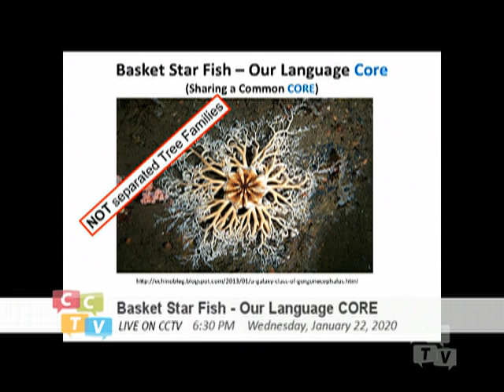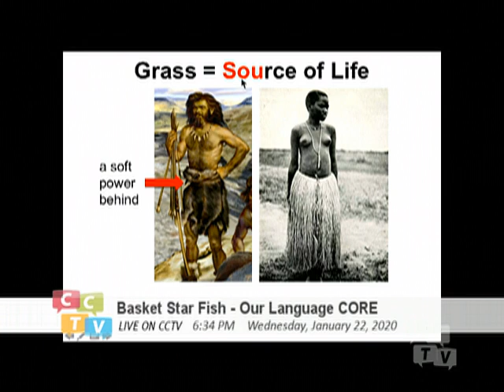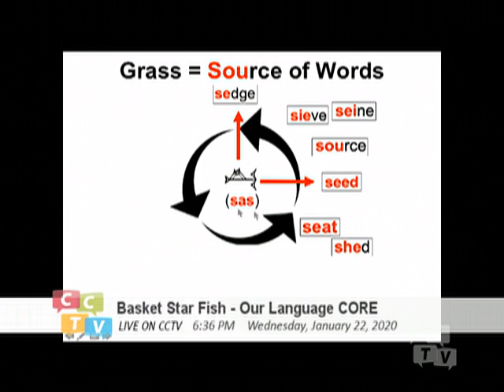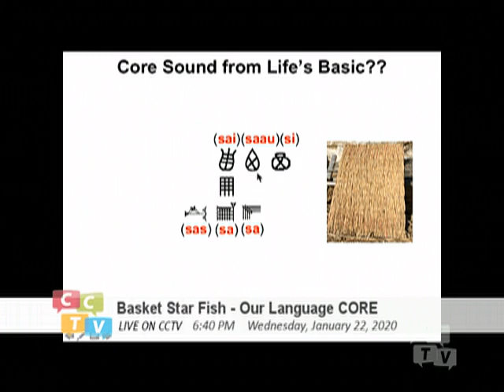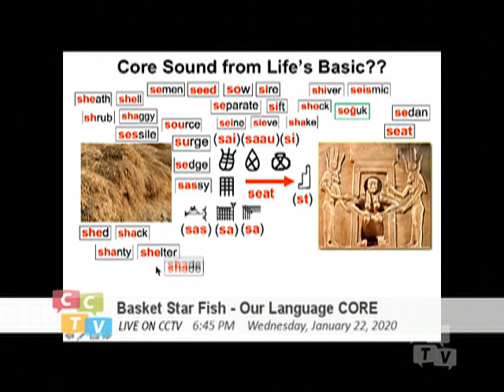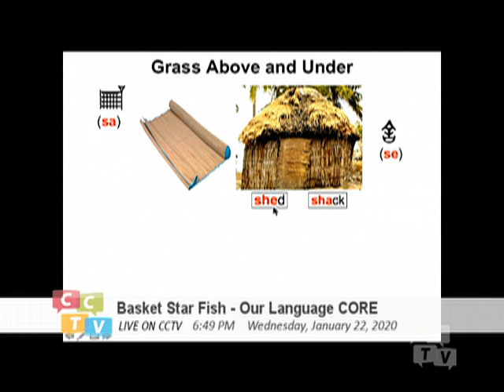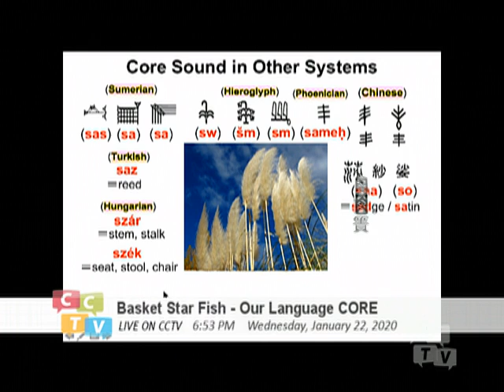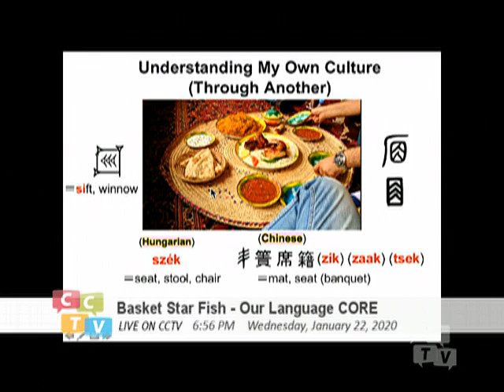Basket Starfish - Our Language Core (074) Sedge_Zoo_Shoe (Sa) 03